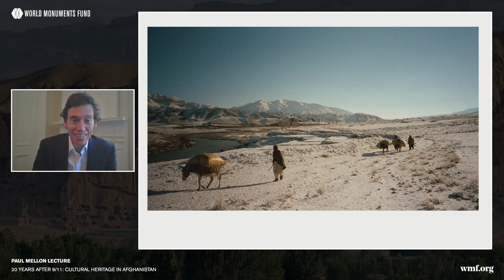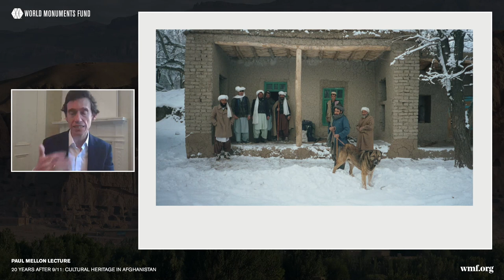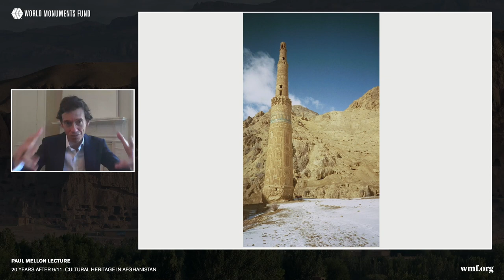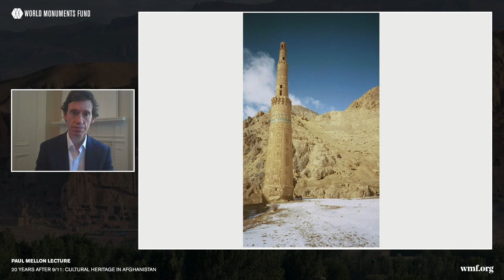Afghanistan: Cultural Heritage and the Forever War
In March 2001, the colossal Buddha statues of Bamyan Valley in Afghanistan were destroyed by the Taliban in an act that reverberated around that world. Just a few months later, the tragic events of 9/11 set in motion a slew of domestic and foreign policy changes in the U.S. and sparked a devastating conflict in the Middle East. In the decades since, cultural heritage throughout the region has stood at the center of this turbulence, facing threats of targeted destruction, collateral damage due to armed conflict, abandonment, and neglect linked to the absence of maintenance.

In light of President Biden’s plans to withdraw all U.S. troops from Afghanistan by September 11, 2021, World Monuments Fund's annual Paul Mellon Lecture explores the history and importance of cultural heritage in Afghanistan, critical preservation efforts over the past 20 years, and the impact the new political equilibrium may have on heritage sites. Speakers will reflect on the relationship between culture, identity, and politics in Afghanistan today.

Hear from Rory Stewart, British diplomat, author, explorer, and politician whose 2002 journey walking solo across Afghanistan is recounted in The New York Times bestseller The Places In Between; Dr. Omar Sharifi, Country Director at the American Institute of Afghanistan Studies (AIAS) and specialist of cultural anthropology; Shoshana Stewart, CEO of Turquoise Mountain to discuss the restoration of the old city of Kabul, Murad Khani, and reviving its historic craft traditions.

After including Murad Khani on the 2008 World Monuments Watch, WMF partnered with Turquoise Mountain to bring awareness and enhanced protection to one of the few surviving historic commercial and residential areas in the old city of Kabul.